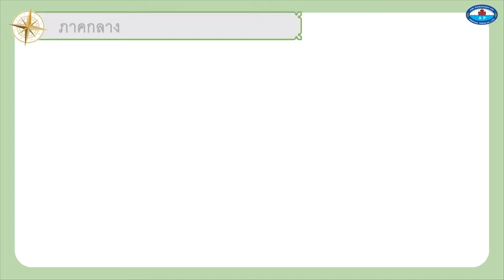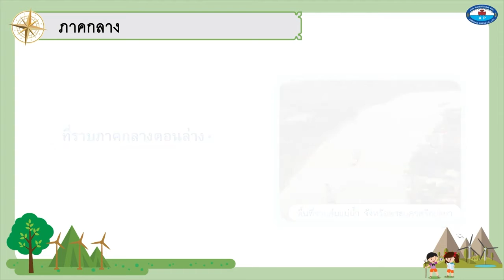กศน สังคมศึกษา ประถมฯ เรื่อง แผนที่แสดงลักษณะทางกายภาพของภาคกลาง